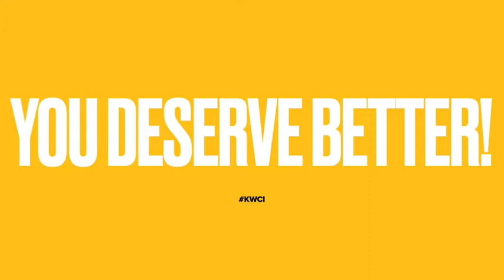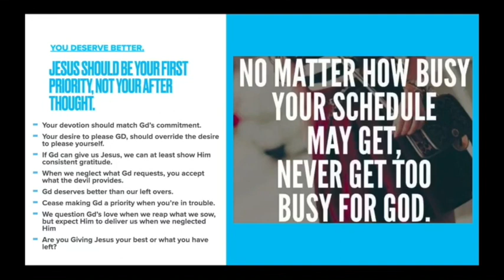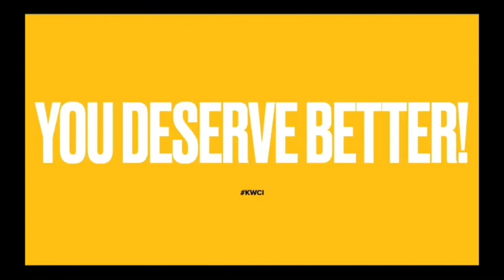You Deserve Better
The King's Worship Center
Pastor Kelvin & Lady Nicole Steele
Sunday Morning Teaching